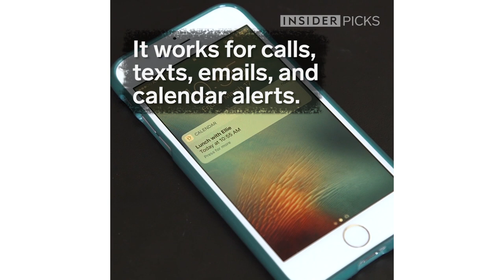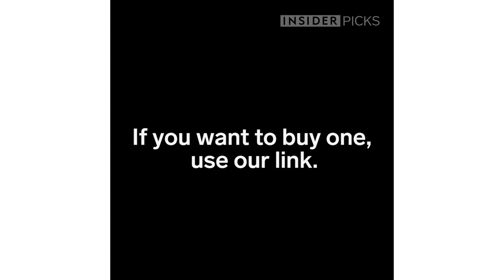Ringly makes stylish, wearable technology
This jewelry tracks your fitness and sends you alerts from your phone.  Put your phone down without missing anything. If you want to buy one, click this link.